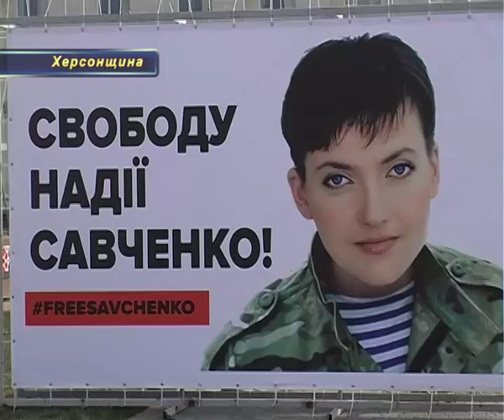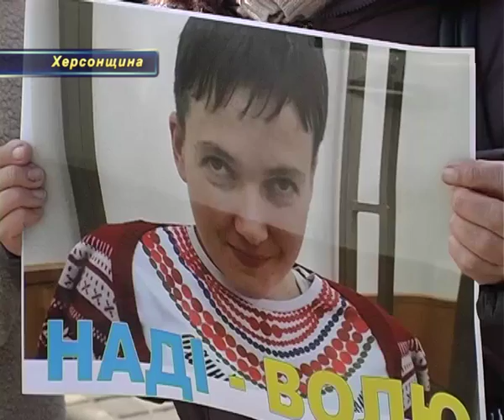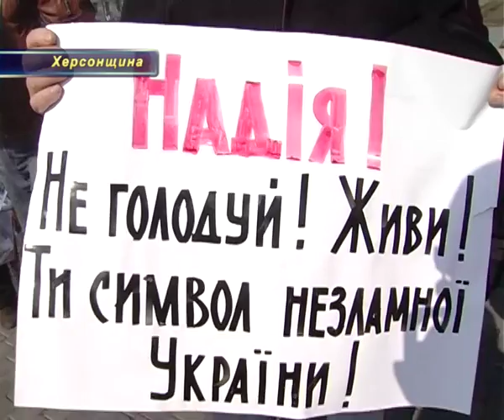Свободу Надії: херсонці влаштовують акції на підтримку Савченко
Надії – волю. Херсонці на ряду з жителями інших міст України продовжують влаштовувати акції на підтримку незаконно ув’язненої в Росії української льотчиці Надії Савченко. Організатори протесту на центральній площі міста встановили банер як нагадування того, що сьогодні Савченко виборює свободу для всієї України.